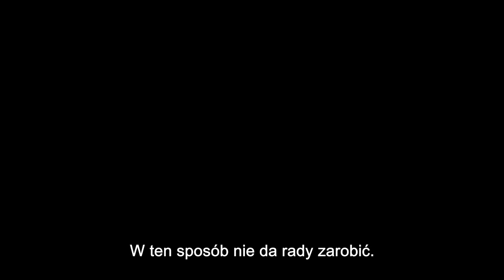Gdyby pieniądze nie miały znaczenia...